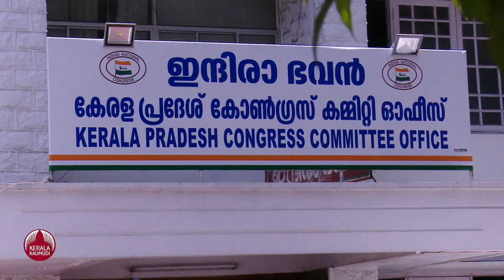മാവേലിക്കര മണ്ഡലത്തില്‍ അട്ടിമറി ? പ്രീ പോള്‍ സര്‍വേ ഇടത് തൂക്കി | Election 2024 | Mavelikara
ലോക്സഭാ തിരഞ്ഞെടുപ്പിന് മൂന്നാഴ്ച മാത്രം ശേഷിക്കെ മാവേലിക്കര മണ്ഡലത്തില്‍ പ്രചാരണം കൊടുമ്പിരിക്കൊള്ളുക ആണ്. എട്ടാം തവണയും ലോക് സഭയിലേക്ക് വിജയക്കൊയ്ത്തിന് ഇറങ്ങിയ